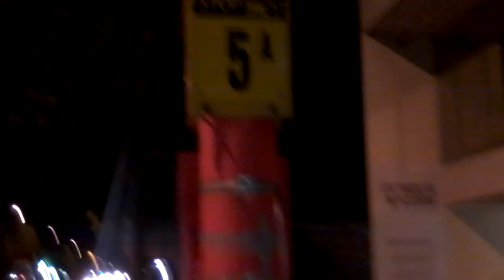Bails's Pre-Recorded Uploaded Footage Event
Pre-Recorded Uploaded Video Footage Of "Sir Donald Bradman Drive At Night, While Waiting Around For The J2 Bus To Get To The Adelaide City

Just Some Random Recording Just While I Was Waitng Around For The Bus

This Pre-Recorded Pretty Much Explains Everthin

So Any Of You "Youtube Viewers" Please Feel Free To Sit And Stand Back And Watch And Listen